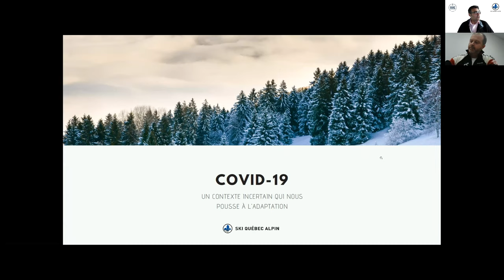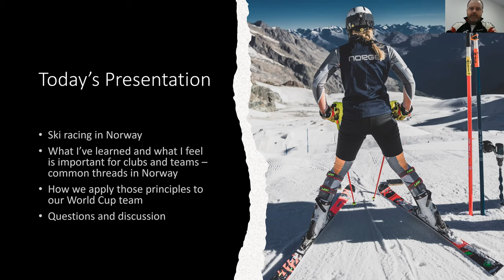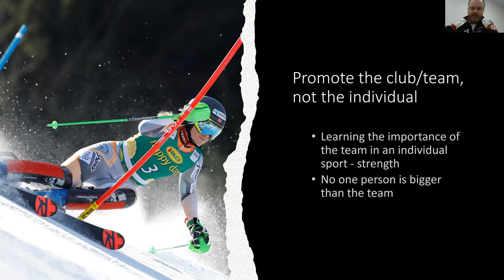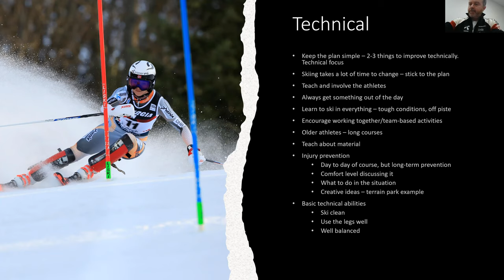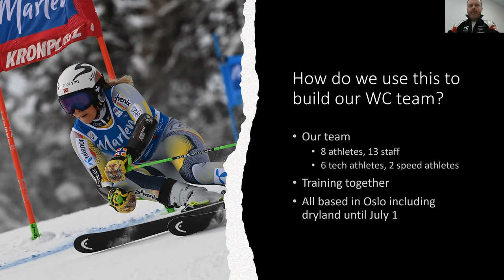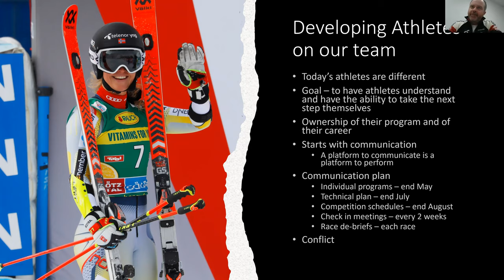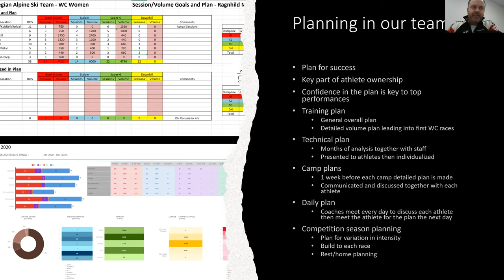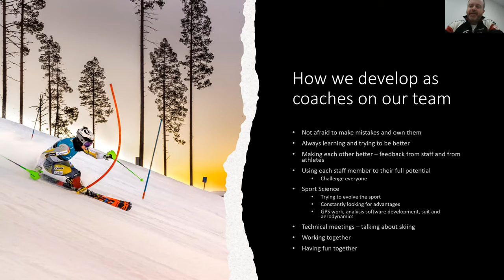Time Gfeller - Le modèle norvégien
Tim Gfeller est l'actuel entraîneur-chef de l'équipe techniques des dames de la Norvège. Il cumule à son actif près de 28 ans dans sa carrière d'entraîneur de ski alpin. En tant que réel passionné, il est passé par Ski Québec alpin, Canada alpin à deux reprises et la Norvège depuis maintenant 7 ans.

Qui de mieux pour nous parler du système norvégien ? Un système qui fait ses preuves !